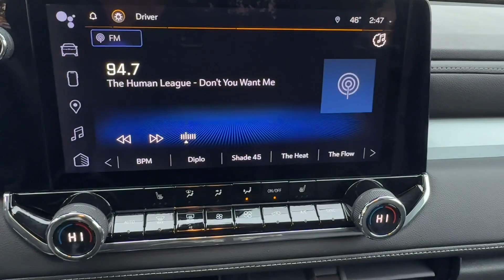2023 Chevrolet Colorado LT IL Schaumburg, Arlington Heights, Oakbrook, Hoffman Estates, Bloomin...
Pre-Owned 2023 Chevrolet Colorado LT available at Patrick Cadillac located in 526 Mall Drive, Schaumburg, IL, 60173. Servicing the Schaumburg, Arlington Heights, Oakbrook, Hoffman Estates, Bloomington area.
Please mention the stock 24608B1 when you contact the dealership for this vehicle.

Look no further than the  2023  Chevrolet Colorado.  Get the job done in  sleek and sporty style in the versatile Colorado, the mid-size pickup that has the amenities and technology to keep you safe, comfortable, and connected. These are just some of the great options this vehicle comes with: Heated Steering Wheel
, Apple Carplay®/Android Auto®, Intelligent Auto on/off High Beams, Pre-Collision System, Wireless Charging Station, Navigation System, Keyless Entry, Heated Driver Seat, Satellite Radio, Premium Sound System. Don't miss out on comfort just because you need a pickup. Get the best of both worlds in the Colorado.